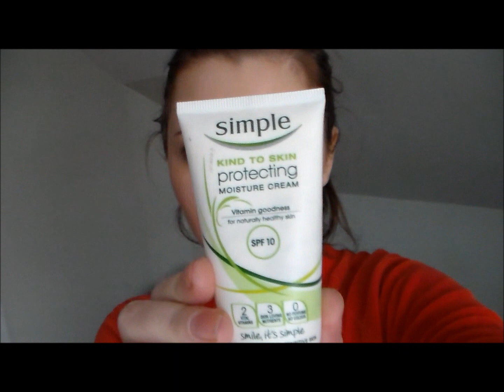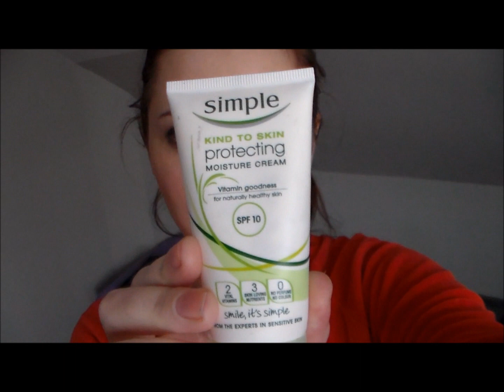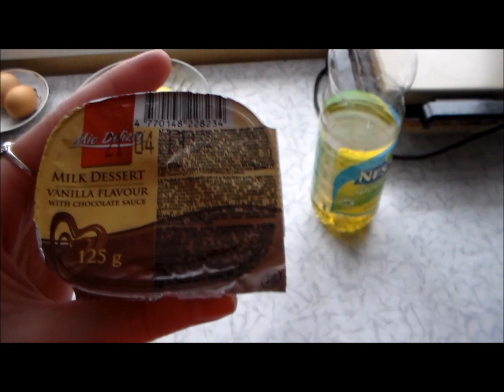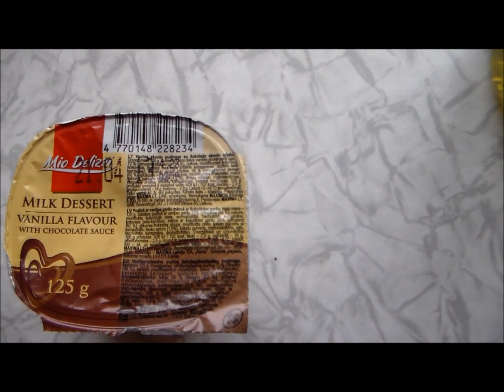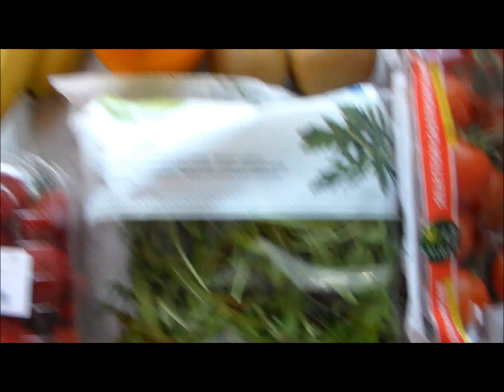♡VLOG: Здоровая еда, fitball, смузи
Если понравилось видео, поставьте пальчик вверх, мне очень это приятно =*